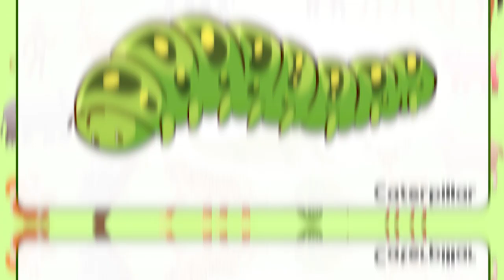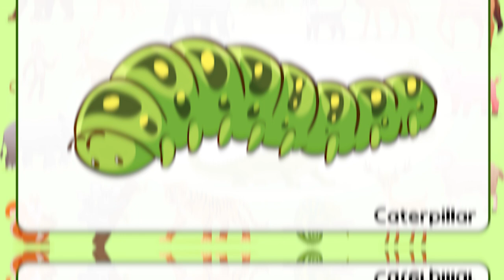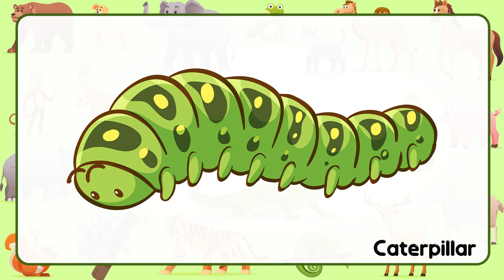Herbivore Animals Flash Cards Video Flash Cards Learn to Talk Vocabulary in English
Hello! This is Flash Cards for baby, toddler, kids, and everyone.
This video will be very helpful to your child in learning vocabulary with pictures and flashcards.

As a parent, you must be happy when your baby talks or says their first words. Not only say daddy or mommy. Their curiosity are very high. They try to know something new, that’s the reason this flash cards video should to play.

And you can also entertain children with the English flash cards.
They'll be having so much fun, they won't even realize they're getting an education!
Flash cards for kids is a fantastic way to engage children with learning material that's also fun.